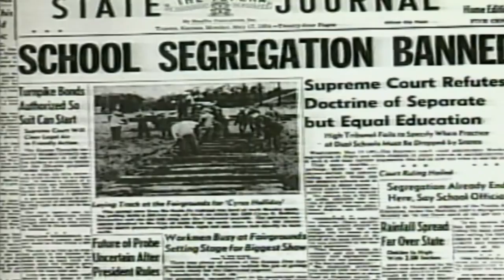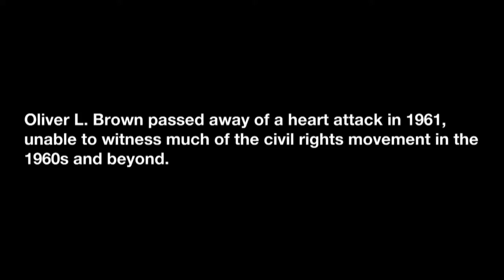How Oliver Brown Would Have Reacted To The 1960s | This Day Forward | msnbc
The landmark Brown v. Board of Education Supreme Court decision ended segregation in America's schools. But that case's namesake, Oliver Brown, hardly lived long enough to see it.

How Oliver Brown Would Have Reacted To The 1960s | This Year Forward | msnbc